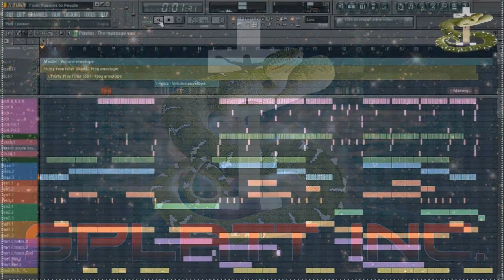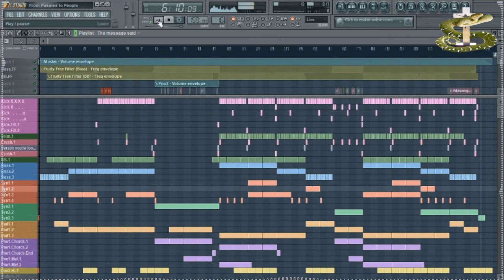[SIMV114] Visitor of 22 - From Pussies to People [SI01022K20]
Trancy tune with samples taken from the Netflix documentary series "Don't fuck with cats".
Audio created with Fruity Loops, video with After Effects and Sony Vegas Pro.